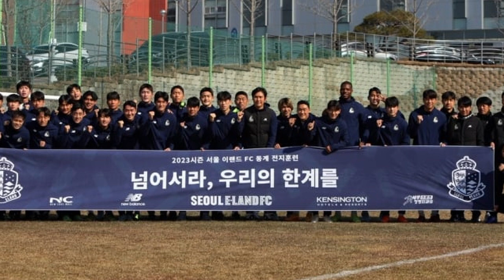HLV Park Choong Kyun Hết Lời Khen Ngợi Văn Toàn. Văn Toàn Để Lại Dấu Ấn Ở Hàn Quốc. Vato9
HLV Park Choong Kyun Hết Lời Khen Ngợi Văn Toàn. Văn Toàn Để Lại Dấu Ấn Ở Hàn Quốc.
- AMABAY THỂ THAO CHÀO MỪNG CÁC BẠN ĐÃ ĐẾN VỚI  KÊNH :
- Mời các bạn ghé xem chương trình đặc sắc được mình lên sóng mỗi ngày.
- Hãy xem hết video từ đầu đến cuối  để hiểu hết thông điệp video.
- Nếu các bạn muốn mình làm video về chủ đề gì thì hãy bình luận bên dưới.